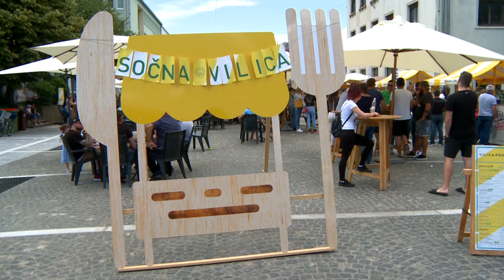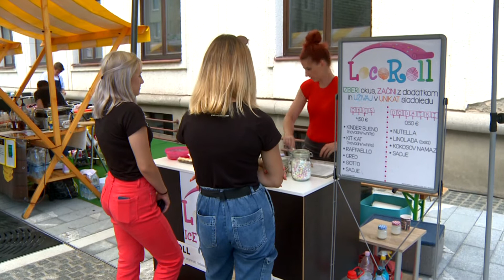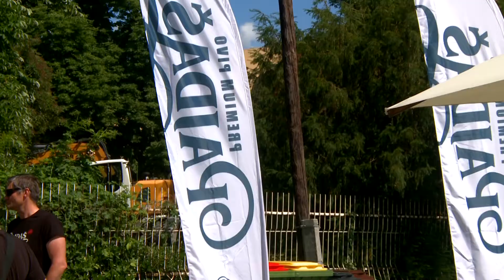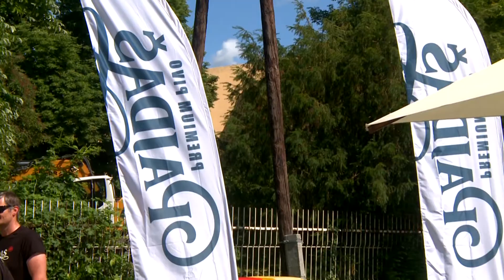Sočna Vilica MS